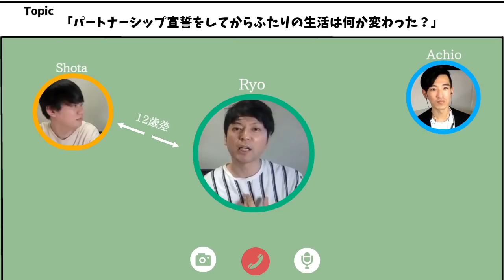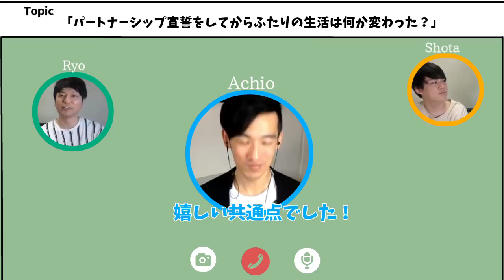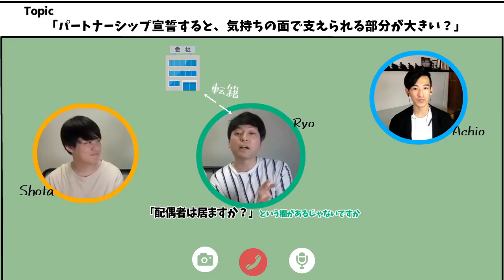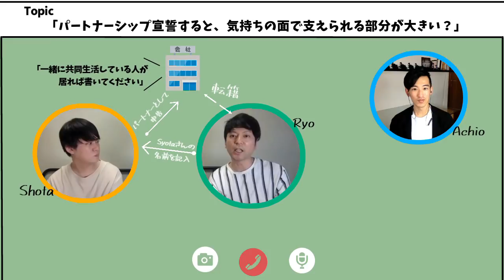「実際、パートナーシップ制度や同性婚ってどうなん？」とある日本人ゲイカップルと語る！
今回は「ShoRyo channel」のShotaさんとRyoさんとのコラボ動画です！
おふたりは、中野区でパートナーシップ宣誓をしている日本人カップルです。

数年前から「パートナーシップ宣誓」、「同性婚」という言葉を耳にする機会が増えた方は多いのではないでしょうか。
個人的には、そんな言葉の流通量が増える一方で、「パートナーシップ宣誓や同性婚をした後の生活ってなにか変わるものなの？」といった、生活のリアルな部分についての話を耳にする機会が少ないよう感じています。

そこで、今回のコラボ企画では『パートナーシップ宣誓＆同性婚のリアル』と銘打って、ShotaさんとRyoさん、Achioの３人であれこれ話をしてみました！

また、今回はコラボ企画ということで「ShoRyo channel」さんの方でもコラボ動画が上がっておりますので、お見逃しなく！

※動画内で、アチオがイタリアで「同性婚をした」と言っていますが、厳密にはイタリアでは「同性婚」は存在しておらず、同性婚に準ずる制度の「シビル・ユニオン」しかありません。正しくはシビル・ユニオンというべきですが、便宜上、「同性婚」と言っております。予めご了承ください。

➖➖➖➖➖➖➖➖➖➖ShoRyo channelさんについて➖➖➖➖➖➖➖➖➖

2018年9月6日中野区パートナーシップ宣誓を組んで区の公認夫夫（ふうふ）になった12歳年の差のゲイカップル。YouTubeチャンネルでは夫夫の日常そしてLGBTQ+に関すること疑問に思うことを発信している。

【パートナーシップ宣誓について補足】
地方自治体が、戸籍上同性であるカップルに対して、二人のパートナーシップが婚姻と同等であると承認し、自治体独自の証明書を発行することで、公営住宅への入居が認められたり、病院で家族として扱ってもらえたりという一定の効力を期待できるようになる制度のことです。法的な拘束力はありません。
（引用元）
➖➖➖➖➖➖➖➖➖➖➖Achio Channelについて➖➖➖➖➖➖➖➖➖➖➖
私たちは、2020年2月にイタリアで同性婚（シビルユニオン）した日本とイタリアのコンビです。

　アチオ　→　動画に登場する日本人
　アレ　　→　動画に登場するイタリア人

【シビル・ユニオンについて補足】
イタリアでは「同性婚」の制度は存在しておらず、「シビル・ユニオン」という制度があります。シビル・ユニオンは同性婚と名称が違うものの、ほぼ同様の権利が認められています。厳密にいうと養子縁組ができないなど、細かく見ると違いはありますが、動画内では便宜上「同性婚」と言っております。

★遠距離恋愛になるまでの話【日伊ゲイカップル】(結婚までのストーリー1)